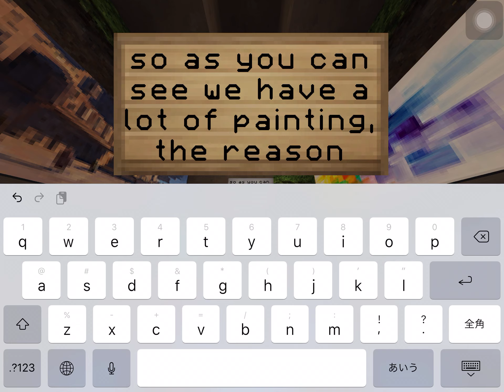Showing the inside of my realistic mod house!